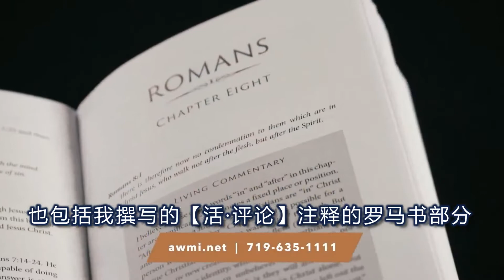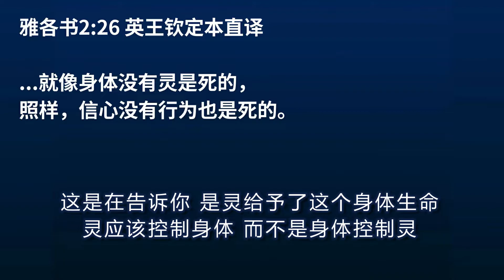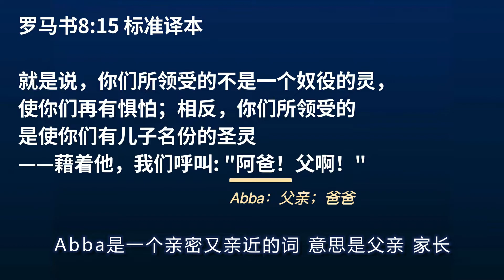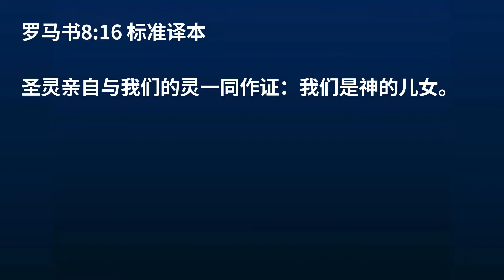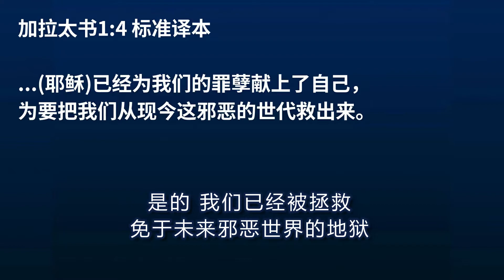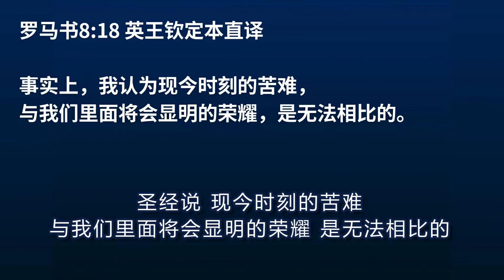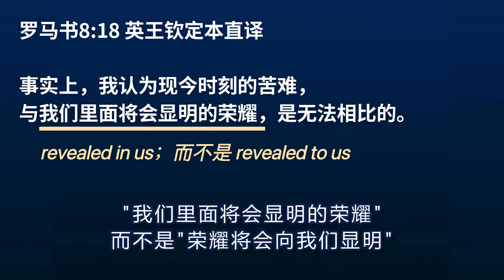安德烈·渥迈克 【罗马书保罗的恩典巨作】29集 Andrew Wommack RomansPaul’s Masterpiece On Grace, Week 6, Day 4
安德烈·渥迈克的《罗马书保罗的恩典巨作》有中文字幕了!!!
在这个教导中，你将学习救恩的真正含义，以及如何走在神的恩典、医治和丰盛中。你也会认知改变你生命的启示和真理。现在是时候，让你开始体验福音的力量为你工作，以及与主更亲密、更充实的同行。

安德烈·渥邁克的《羅馬書保羅的恩典鉅作》有中文字幕了!!!
在這個教導中，你將學習救恩的真正含義，以及如何走在神的恩典、醫治和豐盛中。你也會認知改變你生命的啟示和真理。現在是時候，讓你開始體驗福音的力量為你工作，以及與主更親密、更充實的同行。